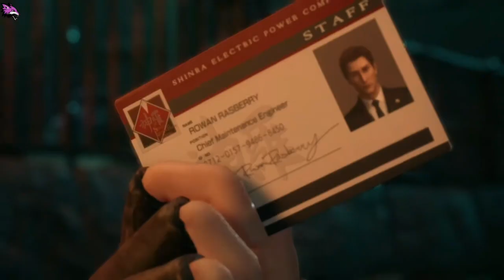FINAL FANTASY VII REMAKE | Gameplay Español PS4 | Parte 7 - Boss Roche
Llega a nuestras consolas el esperado Remake de Final Fantasy VII. Esta nueva obra maestra desarrollada y distribuida por Square Enix nos traslada de nuevo a la ciudad de Midgar, la cual se actualiza con toda la pirotecnia visual de las consolas de nueva generación. Una aventura con todo detalle que no puede faltar en nuestra colección.

La nueva versión de Final Fantasy VII, vuelve a contar la historia del videojuego original, que sigue a Cloud Strife, un ex soldado de Shinra que se une al grupo eco-terrorista Avalanche como un mercenario para luchar contra la corporación Shinra, que ha estado drenando la energía vital del planeta.

A diferencia de los puertos del videojuego original lanzado para computadoras y otras plataformas de alta definición, el videojuego es un nueva versión completamente construida desde cero, con gráficos poligonales completos en lugar de los entornos pre-renderizados del original.

Final Fantasy VII Remake un videojuego de rol en acción publicado por la empresa Square Enix para la plataforma PlayStation 4, con fecha de lanzamiento para el 10 de abril de 2020, con una exclusividad temporal de un año. Es una nueva versión del videojuego Final Fantasy VII del año 1997 para Playstation.